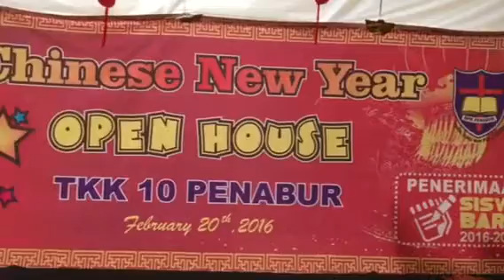Open House TKK 10 PENABUR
TKK 10 PENABUR kembangkan karakter positif anak. Salah satunya dengan latih kemandirian dan pengendalian emosi anak melalui kegiatan Open House TKK 10 PENABUR, Sabtu (20/2).